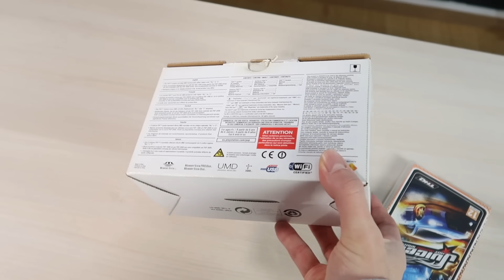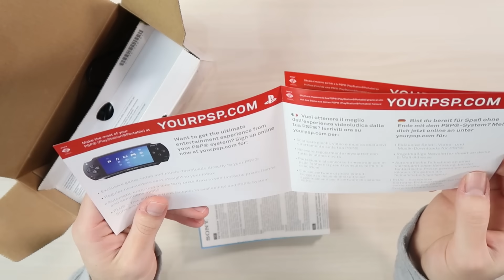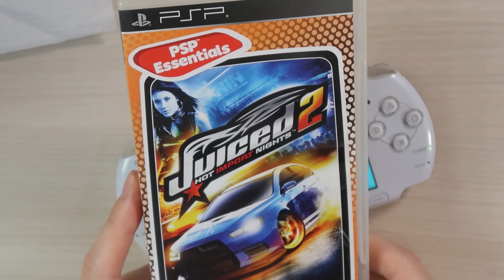me compré una PSP (PlayStation Portable) 😐 Y ME SORPRENDIÓ POR ESTO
❤️ Utiliza el código "raybacon" en la tienda de Fortnite
✔️ Mira lo que utilizo en mi set up con elgato Gaming

Unboxing PSP SLIM Playstation portátil y gameplay con un juego de carreras.